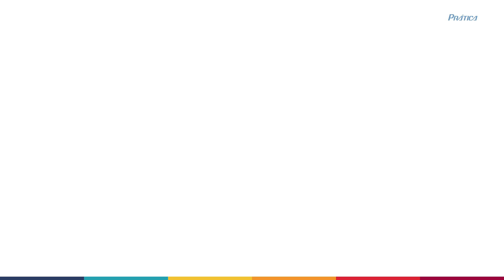Speed Ovens | FIT XL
A Família FIT aumentou para que você ofereça mais, em pouco tempo e ocupando o espaço adequado!
Produções maiores, de forma ágil e sempre uniformes com o Speed Oven Fit XL!

INDICAÇÃO
Sendo compatível com bancadas de 70cm, o forno Fit XL é indicado para finalização rápida de alimentos refrigerados, salgados pré-fritos, pré-assados, lasanhas, pizzas de até 40cm, sanduíches, escondidinhos e outros alimentos semiprontos, com excelentes resultados.

CARACTERÍSTICAS
- Capacidade para 22,7L
- Possui 1 magnetron de 1.100 watts de potência;
- 1024 receitas com Armazena até 8 passos cada, divididas em 16 grupos;
- Conexão USB para atualizações e importar/exportar grupos, receitas e congurações;
- Tecnologia IOK (Internet Of Kitchen)
- Temperatura ajustável de 30°C até 280°C;
- Painel touch screen de 7" de fácil operação;
- Controle independente da velocidade de ar, temperatura e micro-ondas;
- Possui certicação Ventless, que dispensa o uso de coifas e filtro catalítico, de fácil remoção para limpeza;
- Construído em aço inoxidável.